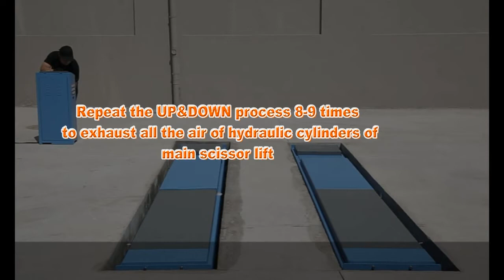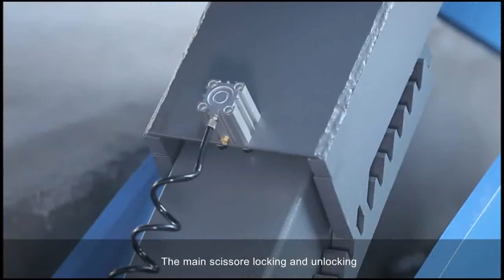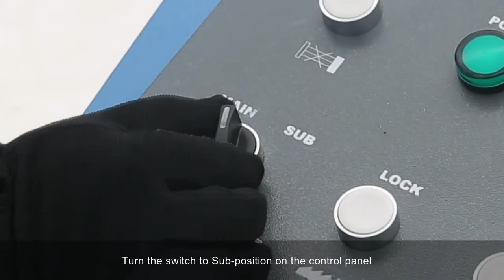The Complete Guide on Installing PL-D45 Scissor Lift for your Shop or Garage